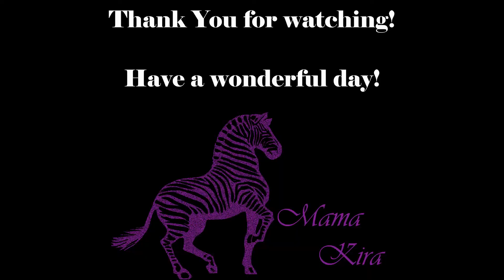(Pre-Release) CRAFTOPIA - Adding depth to a yard or other flat area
How to make raised patios or other small raised areas to add depth and interest to your build.